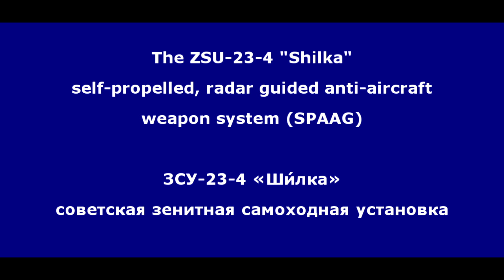"Shilka" - 3400 shots per minute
The ZSU-23-4 "Shilka"
self-propelled, radar guided anti-aircraft weapon system (SPAAG)
Weight: 19-21 tonnes.
Crew: 4 (commander, driver, gunner, radar operator).
Main armament: 4 × 23 mm 2A7 autocannons.

ЗСУ-23-4 «Ши́лка»
советская зенитная самоходная установка
Боевая масса: 19-21 тонн.
Экипаж: 4 чел.: командир, оператор поиска-наводчик, оператор дальности, механик-водитель.
Калибр и марка пушки: 4 × 23-мм АЗП-23 «Амур» (2A7)